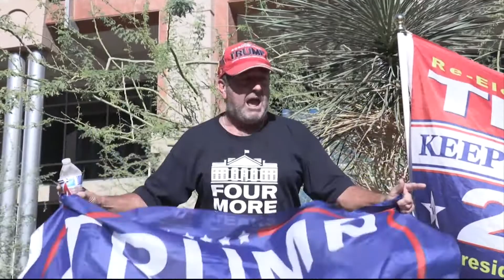Election Demonstration | Cronkite News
Demonstrations are taking place around Phoenix as the votes are tallied. (Video by Tyler Manion/Cronkite News)